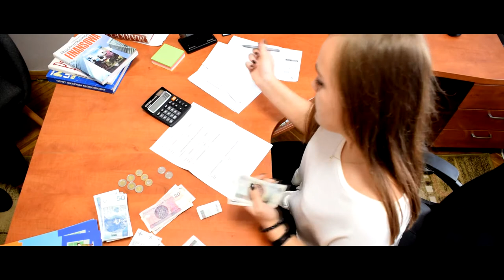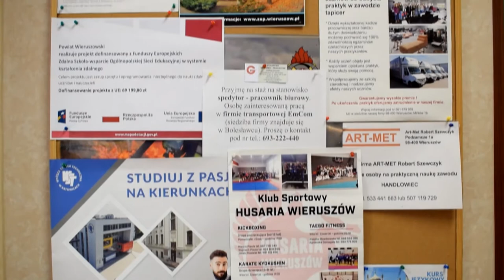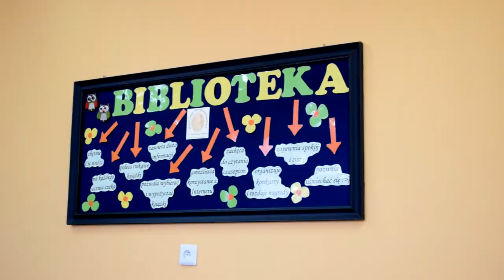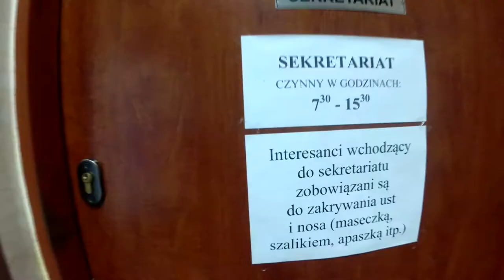Film promocyjny 2021 - Zespół Szkół Ponadpodstawowych im. Stanisława Staszica w Wieruszowie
Drodzy Uczniowie Szkół Podstawowych!!
Jeśli zastanawiacie się nad wyborem szkoły mamy coś dla WAS.
Zespół Szkół Ponadpodstawowych im. Stanisława Staszica w Wieruszowie oferuje szeroki wachlarz możliwości rozwoju i kierunków, spośród których wybierzecie coś dla siebie. Każda z naszych klas pozwoli Ci uzyskać wiedzę i umiejętności potrzebne do zdobycia wymarzonego zawodu lub studiowania na wybranym kierunku.
W roku szkolnym 2021/2022 oferujemy naukę w następujących typach szkół:
Technikum
    technik budownictwa
    technik ekonomista
    technik handlowiec
    technik hotelarstwa
    technik informatyk
    technik logistyk
    technik mechatronik